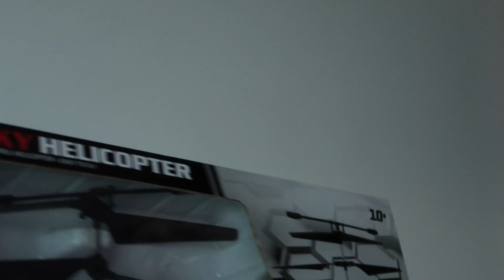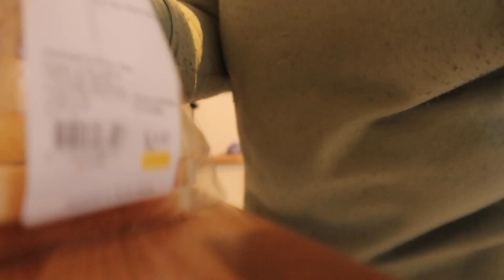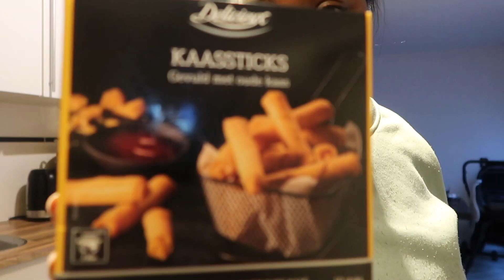LET’S CHITCHAT & NEW MAKE-UP